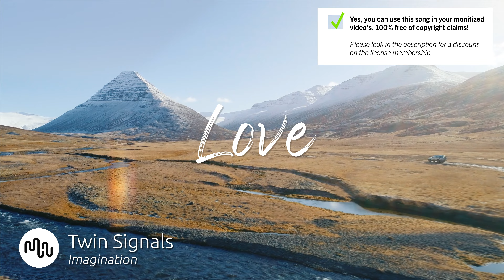Best Cinematic Love Music for Video [ Twin Signals - Imagination ]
🔴🚀 Our secret tool to grow your channel

SONG INFO

Instrument: Strings, Claps & Snaps, Synth, Keys, Electronic Drums, Pads
Genre: Cinematic, Electronic

BPM: 75

Video theme: Business, Time-Lapse, Lifestyle, Building & City, Aerials, Landscape, Slow Motion, Travel

Album description: Twin Signals is a composer duo whose style fuses classical instruments with modern musical elements. Taking influence from cinematic, electronic and new age genres, Twin Signals is all about creating an inspiring and hopeful sound.

Bio Twin Signals
Twin Signals is a composer duo whose style fuses classical instruments with modern musical elements. Taking influence from cinematic, electronic and new age genres, Twin Signals is all about creating an inspiring and hopeful sound.

Yes, we know! Free means that when you own the license you can use the  Love music without to worry about copyright or other intellectual property rights may be used without the need to pay royalties, per each copy or volume sold or some time period of use or sales. So you need an license to use this great  Cinematic music.

Great music cost money. Passionate musician spend a lot of time and effort in making the most inspiring  Twin Signals images. Creative musician have to eat too.